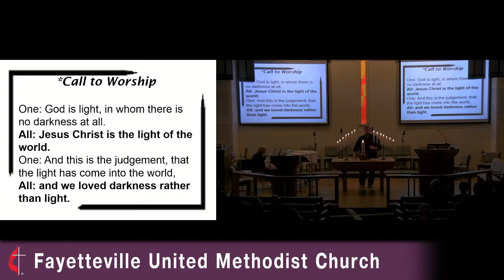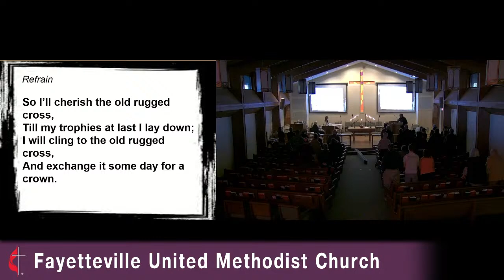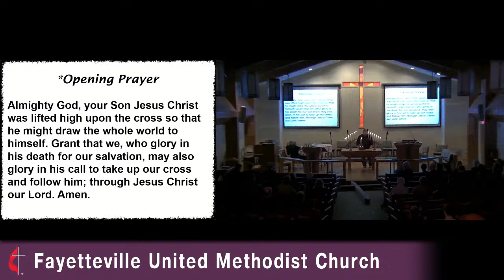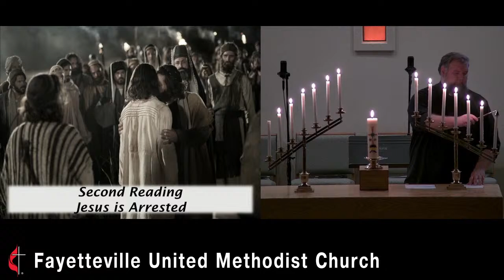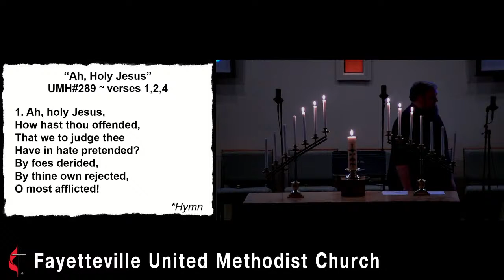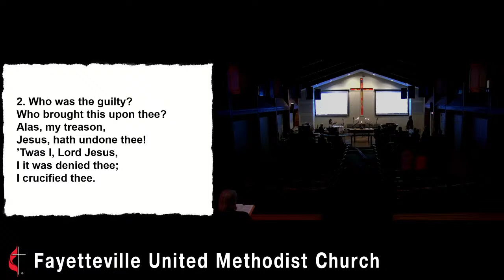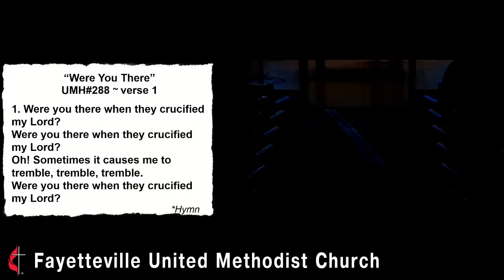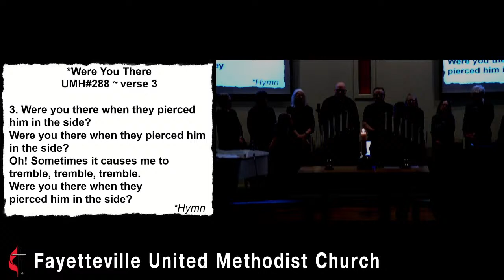Good Friday - March 29, 2024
Pastor:  Nate Lange
Streaming & Tech:  Kathy Fortner,  Joyce Woodson, Greg Maison, & Chris Fletcher